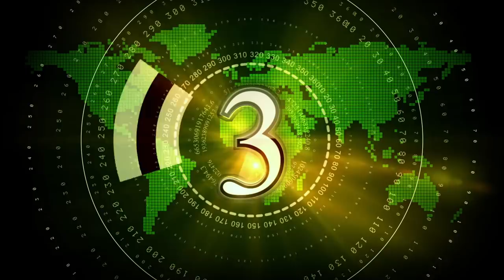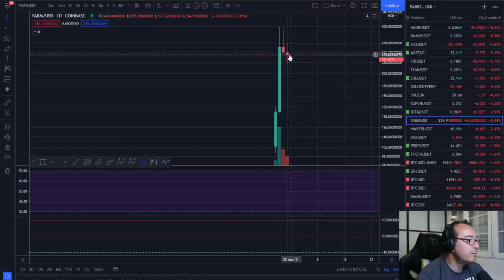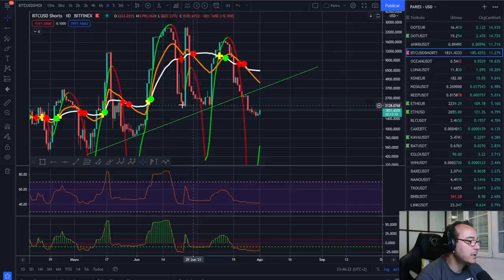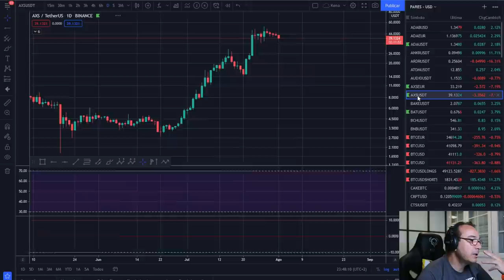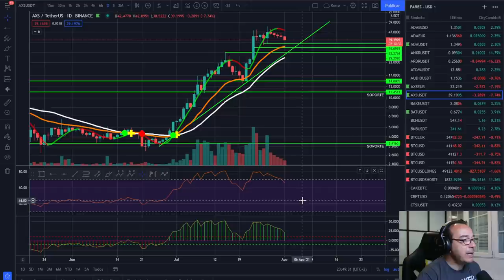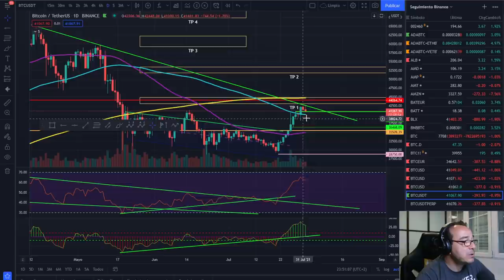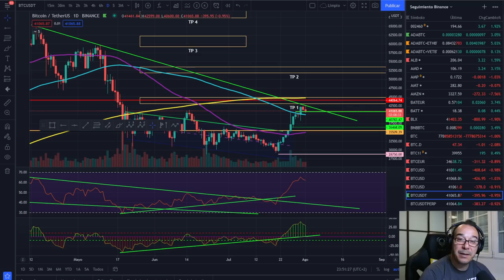🚀 BITCOIN🤢🤢🤢 ¿A QUÉ ESTÁ ESPERANDO?💩💩💩